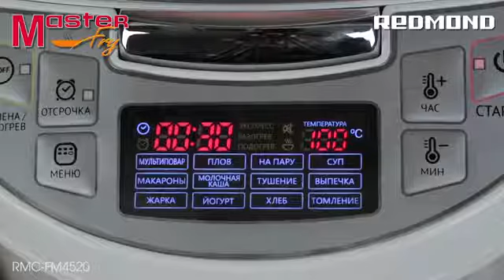Мультиварка Redmond RMC-FM4520 видео | онлайн-гипермаркет 21 vek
Преимущество мультиварки REDMOND FМ4520 - инновационный подъемный нагревательный элемент. Благодаря этому теперь вы можете использовать в мультиварке не только чашу, но и сковороду (входит в комплект поставки).